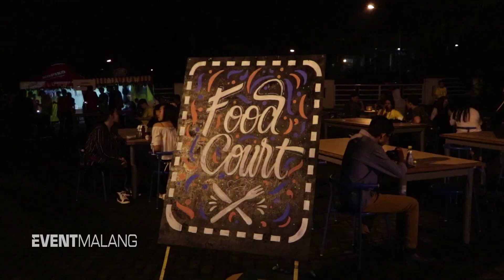Jalan-Jalan ke Univ Ma Chung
LINE@ : @eventmalang ( "@" nya di masukin pada saat search friends )